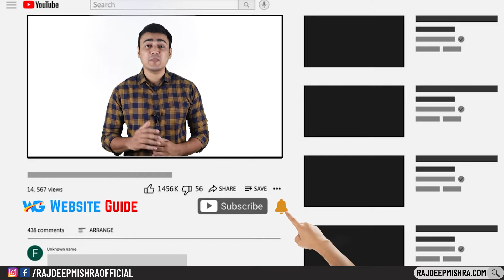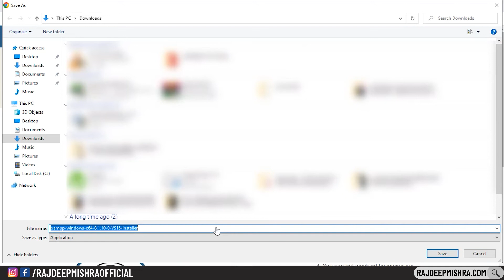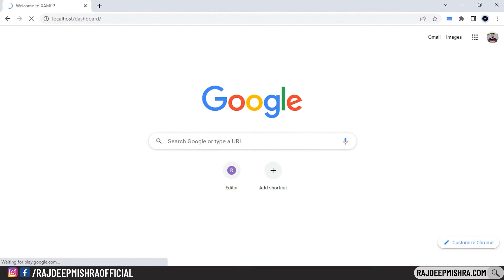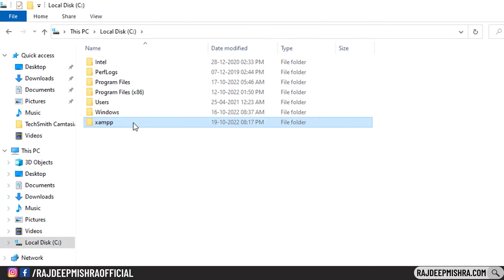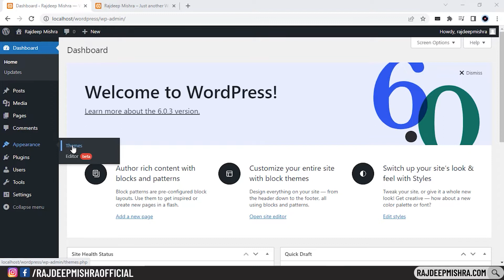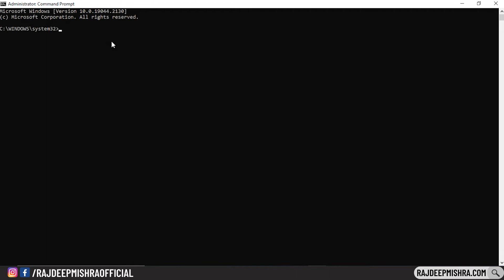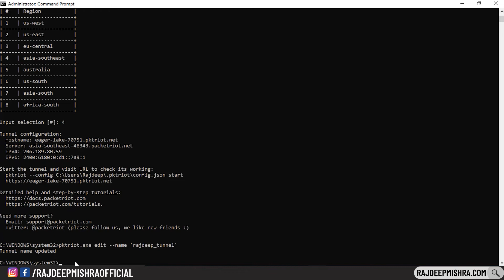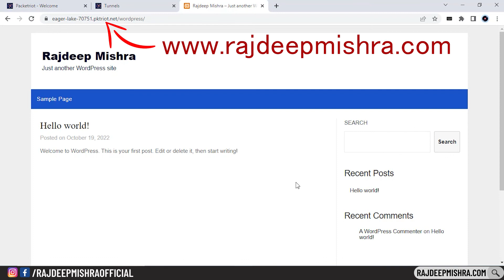How to Turn PC into Hosting Server | Host Your Website for Free from Home | Xampp & Packetriot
Do you know that you can turn pc into hosting server? Yes, you can host your own website from home computer for free using Xampp server and packetriot.

Are you a student? Interested to learn website development or WordPress in Hindi? Then you need domain name and hosting.

In this video tutorial, you will learn how to turn your pc into server for free by installing Xampp server. And how to publish your website from localhost to internet using packetriot.

Xampp server mimic hosting, and helps to make your computer a local server. Where Packetriot helps to create a secure tunnel from your localhost to the Internet.

Queries Solved:
00:00 Introduction
01:02 Free Web Hosting
02:17 How to download Xampp
02:50 How to install Xampp on windows 10
03:00 How to use Xampp for a local Wordpress website
03:24 Install WordPress on localhost in Xampp
07:39 Localhost to live server wordpress
08:19 packetriot setup